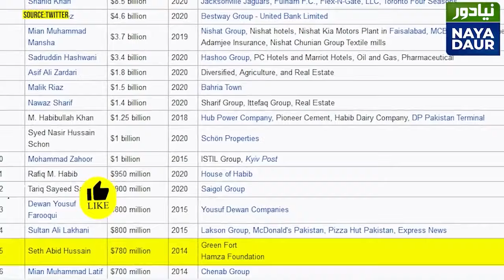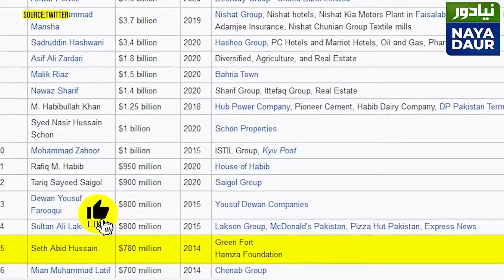When Seth Abid Kidnapped Benazir Bhutto, Allegedly